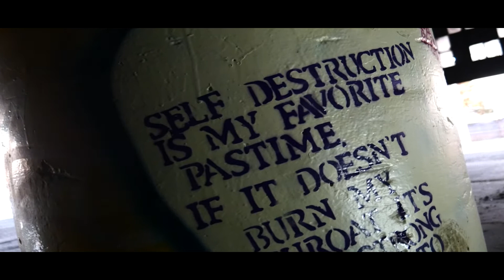Linc Way | Do They Love Me (Official Video)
Shot by. CAFilms